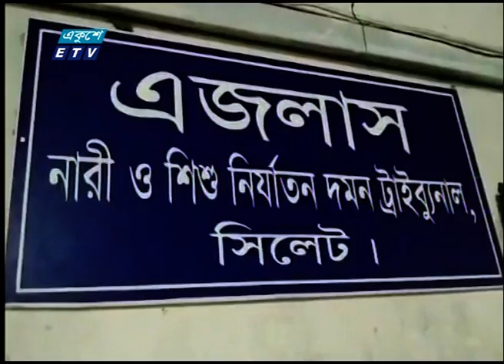04 PM News Headline || বিকেল ০৪টার সংবাদ শিরোনাম || 12 January 2021 || ETV News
সময়: 04 PM News Headline || বিকেল ০৪টার সংবাদ শিরোনাম || 12 January 2021

২০০০ সালের ১৪ই এপ্রিল এটি সম্প্রচার কার্যক্রম শুরু করে। টিভি চ্যানেলটির খবরে নতুনত্ব ও অভিনবত্ব থাকার কারণে দর্শকদের কাছে বিপুল জনপ্রিয়তা লাভ করে। দেশ বিদেশের সর্বশেষ খবর, নাটক, সিনেমা, ডকুমেন্টারিসহ নানা খবর ও বিনোদনমূলক অনুষ্ঠান প্রচারিত হয় একুশে টেলিভিশনে।